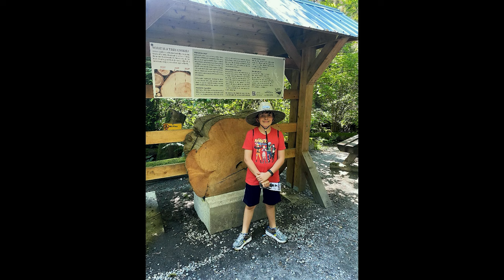Exploring Point Atkinson Lighthouse: Family Adventure in West Vancouver!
Join Daryl, Cayden, and Angie on a captivating journey to the historic Point Atkinson Lighthouse in West Vancouver! In this Vancity Adventure episode, we explore the breathtaking views, scenic trails, and fun activities surrounding this iconic lighthouse.

Whether you're a nature lover or an adventure seeker, this episode has something for everyone!